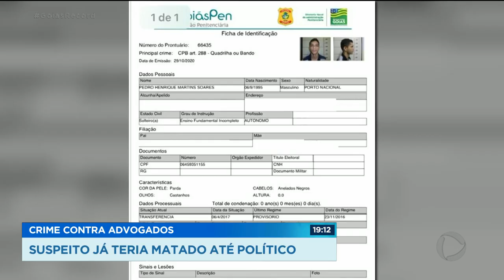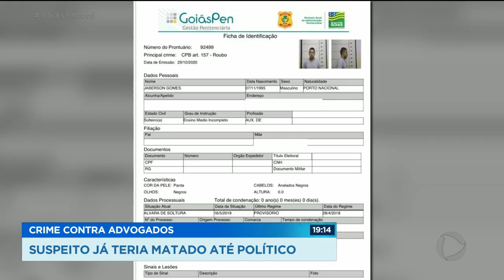CRIME CONTRA ADVOGADOS: SUSPEITO JÁ TERIA MATADO ATÉ POLÍTICO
REPRESENTANTES DA OAB DEVEM SE REUNIR ESSA SEMANA COM A POLÍCIA CIVIL PRA COBRAR AGILIDADE NAS INVESTIGAÇÕES DA MORTE DOS DOIS ADVOGADOS, NO SETOR AEROPORTO. O ASSASSINO, QUE ESTÁ PRESO NO COMPLEXO DE DELEGACIAS ESPECIALIZADAS, TEM UMA LONGA FICHA CRIMINAL. ELE JÁ TERIA MATADO PELO MENOS DEZ PESSOAS, ENTRE ELAS, UM DELEGADO, UM JORNALISTA E ATÉ UM PREFEITO, NA REGIÃO NORTE DO PAÍS. MAS E QUEM SERIA O MANDANTE?